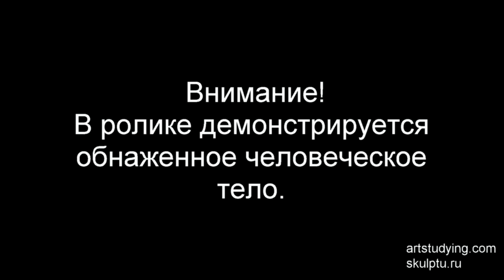Наброски, линер, 27 05 15, 2 часть.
Несколько слов о набросках линером.